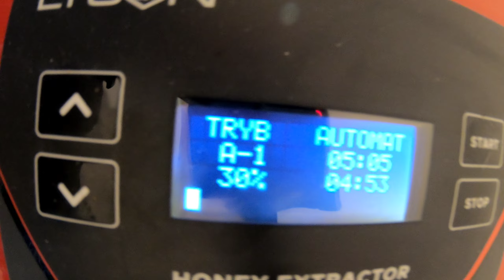Wirujemy lipę , pracownia ukończona